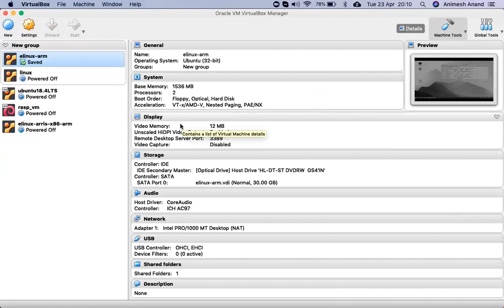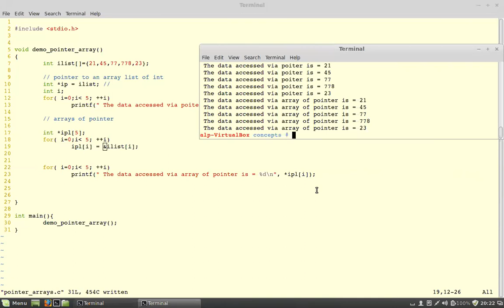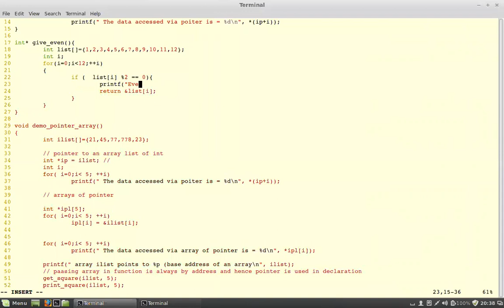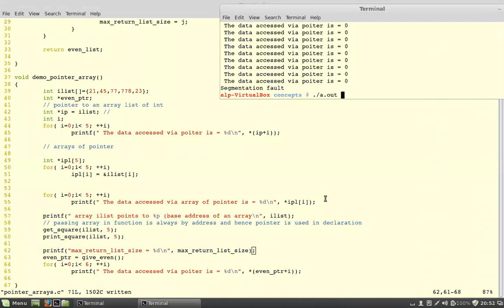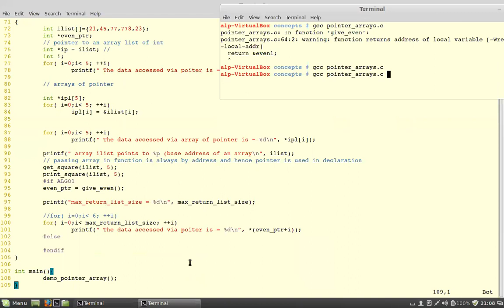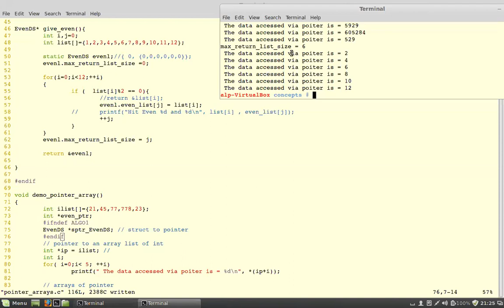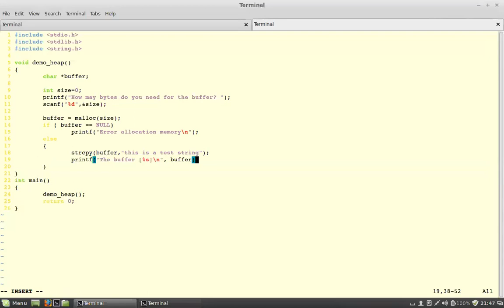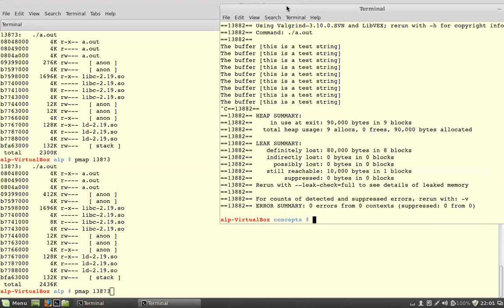C for Embedded developers - Session 9